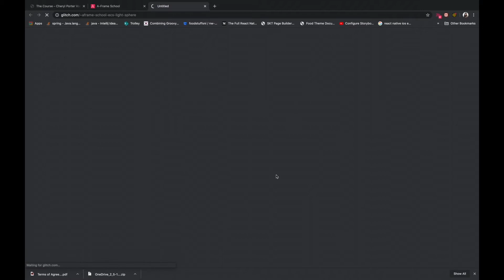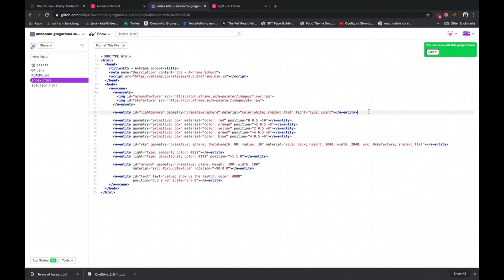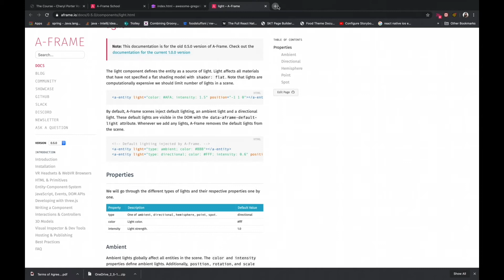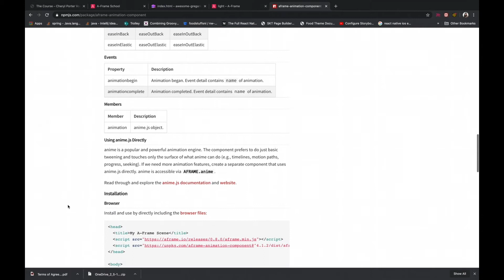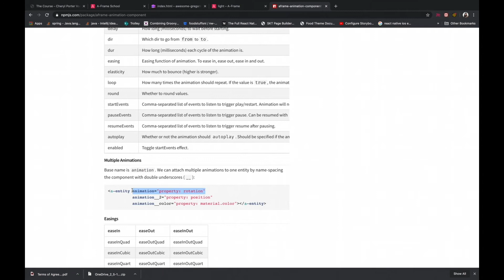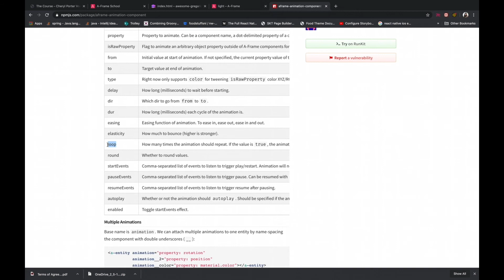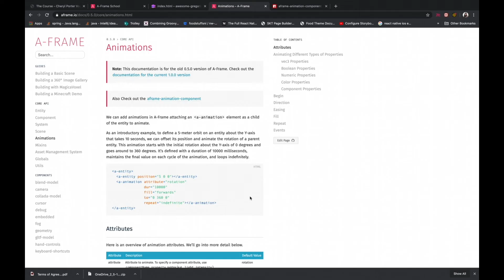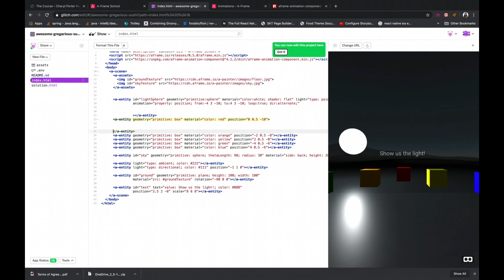Aframe Webvr - VR Development Part 4 - Animation in Aframe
Watch this video if you want to become an expert at VR development. In this series you'll learn to integrate VR into your web applications with A-frame (aframe).

This is part 4 of my A-frame (aframe) Webvr development series. In this tutorial we will go over the different ways to animate your objects.

We will first learn about how to animate your objects using the Aframe registry

What is the Aframe registry? The aframe registry is where developers from all over the world can contribute to the aframe community, by sharing custom components they would have written themselves for other developers to use.

In the second method, we will be using the native Aframe animation API.

A-Frame is a popular html based open source development framework that is perfect for beginners wanting to get their hands into VR development.

To introduce myself, I'm Clarentia, a software developer from New Zealand, now based in Melbourne. As the world evolves, the illusion of the gap between technology and creativity is becoming more discernible. Being a visual/digital artist at heart with a knack for engineering, my goal is to pave the way for young creative coders.